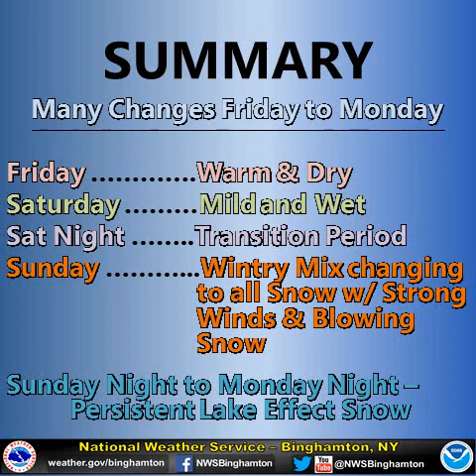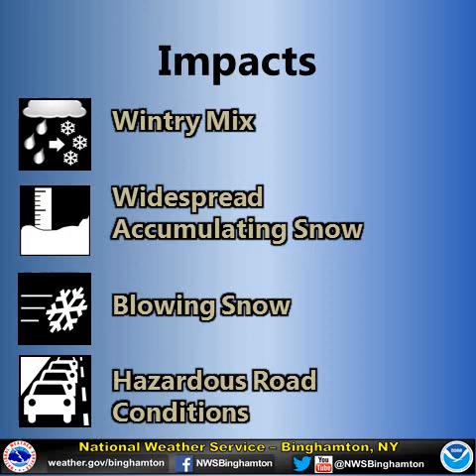Weather Briefing Nov 17 - Weekend and Early Next Week